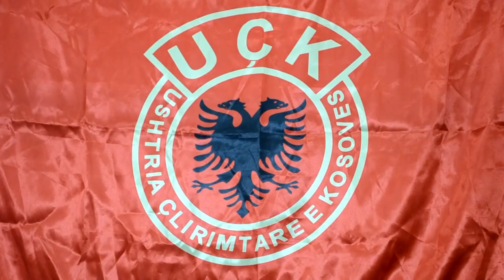FATMIR BERISHA - Këngë për Bajram Berishen